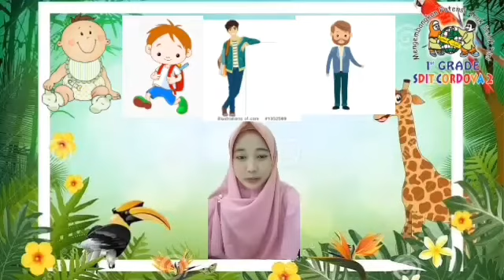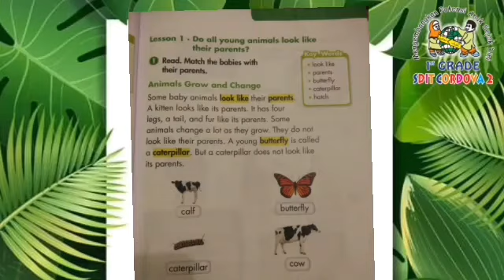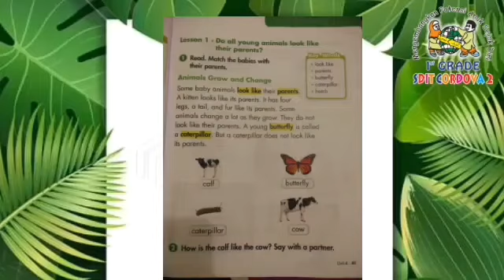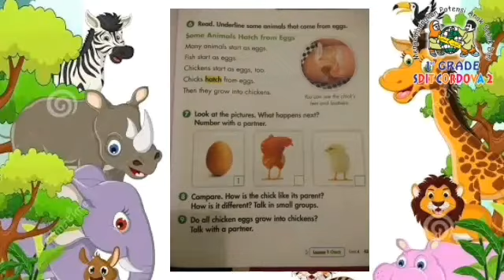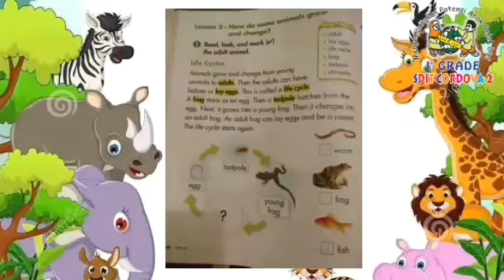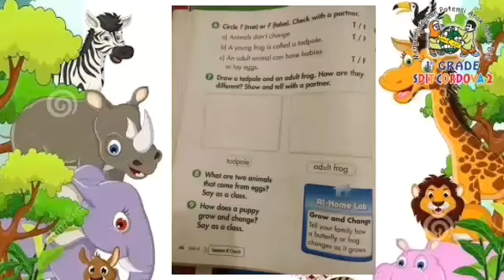SCIENCE | 1st Grade Unit 4 Plants and Animals